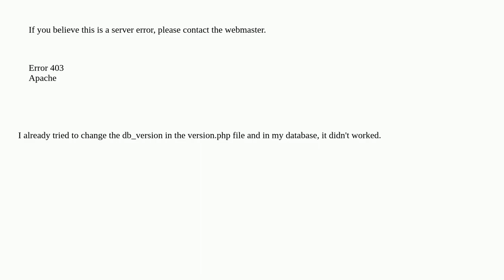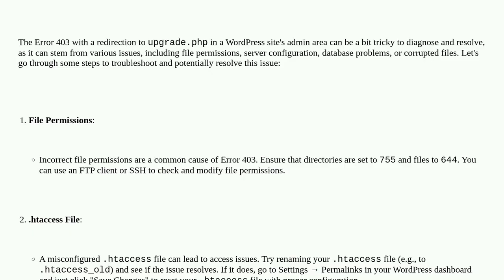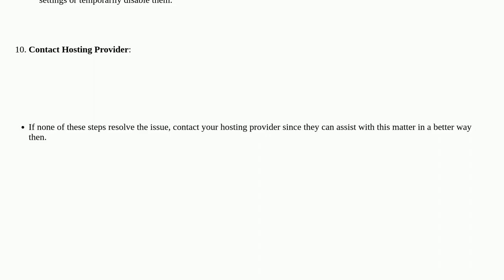Wordpress: Error 403 on wp-admin - Redirection to upgrade.php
Error 403 on wp-admin - Redirection to upgrade.php

A special thanks goes out to the community

  wp-admin errors